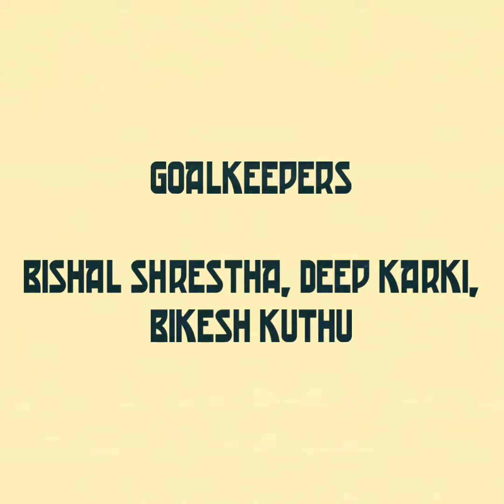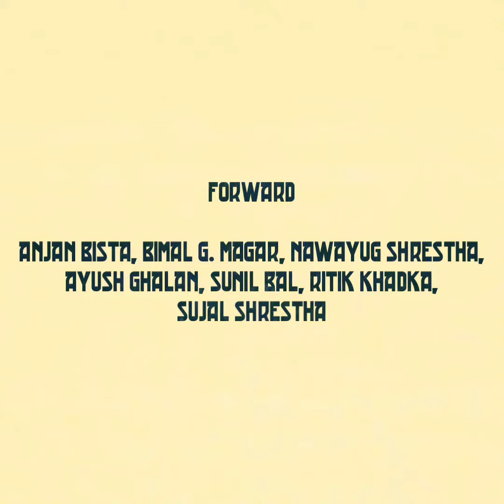Laliga खेलेकाे टिमकाे खेलाडी पनि टिममा|Nepal Squad To Face Pakistan In A Friendly|Nepal Vs Pakistan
Nepal Football Team is playing Pakistan at their home as FIFA lifted ban on Pakistan few months ago. Nepal has mixed squad with young and experienced players including laliga club Valencia youth academy product Avash Lamichhane.